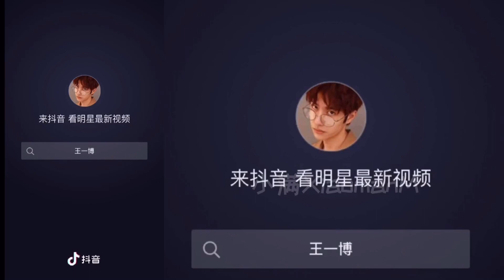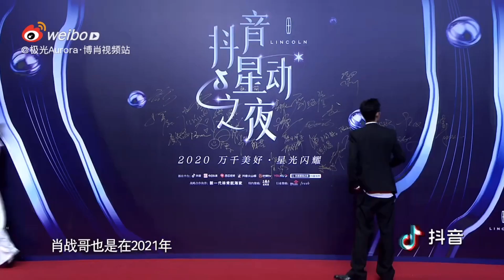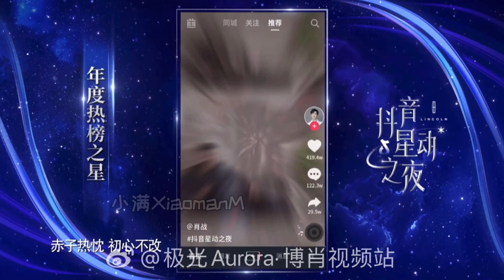【博君一肖/bjyx】(EN CC) 2021.01.19 新年的第一次同场节目物料合集 New year's first same event